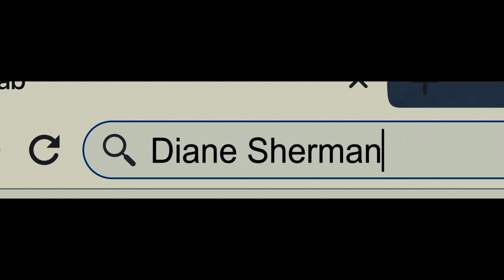Horor BEŽ! - slovenský oficiálny trailer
Hovorí sa, že matka miluje svoje deti až na smrť, a pre hrdinku nového hororu Bež! je toto tvrdenie nebezpečne skutočné. Mladé dievča vyrastá iba so svojou oddanou a starostlivou mamou v úplnej izolácii, jedného dňa sa ale začína vyplavovať na povrch zlovestné mamičkino tajomstvo. Napínavý, hitchcockovsky ladený triler natočil Aneesh Chaganty, autor skvelého hororu Pátranie.